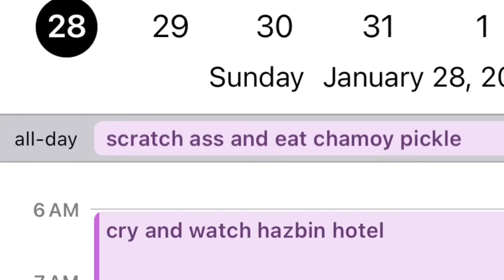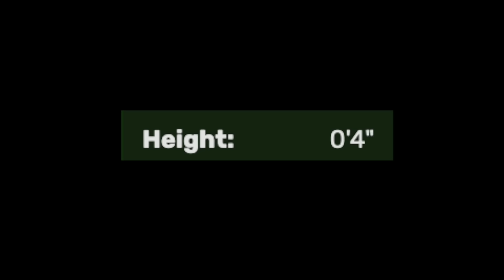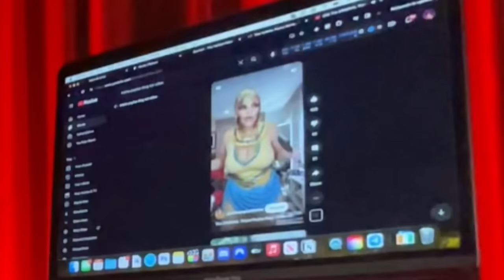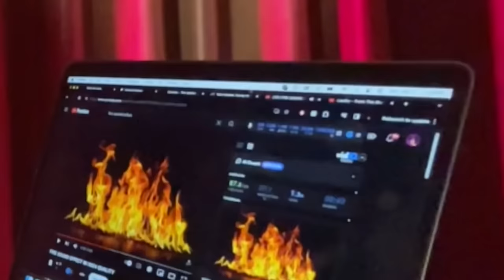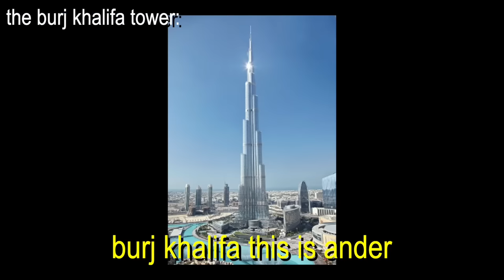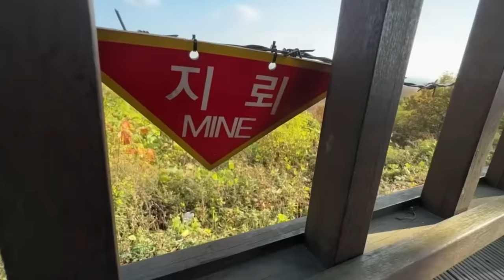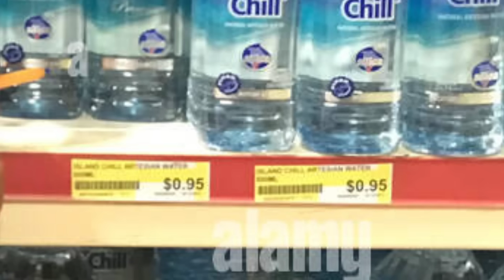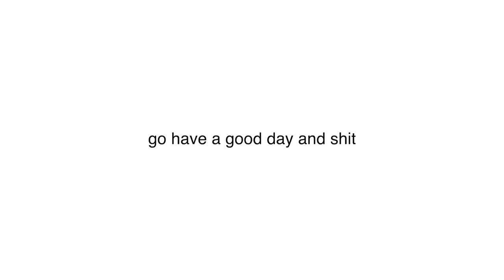prank calling EVERY COUNTRY...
uganda be kidding me how difficult this was